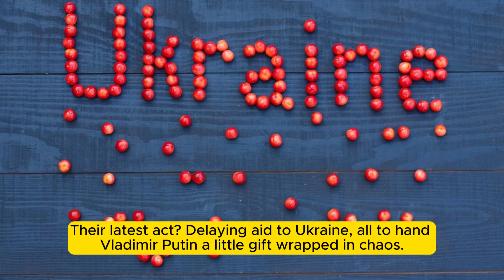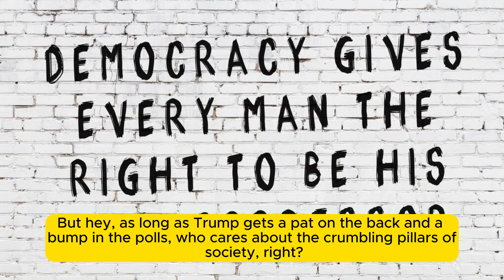The Grand Charade of Political Puppetry